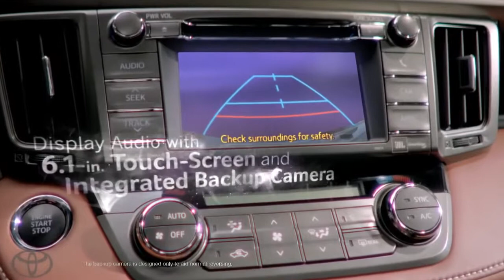Wish for More Style 2013 Toyota RAV4